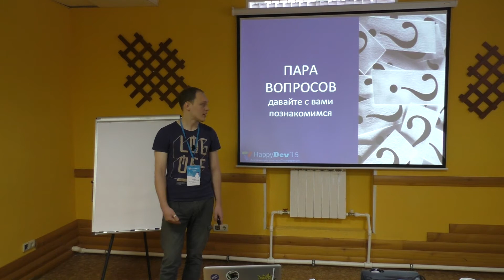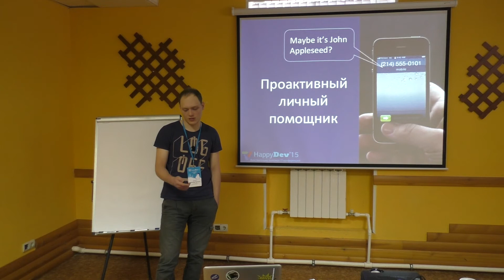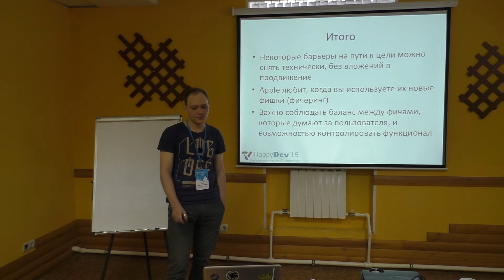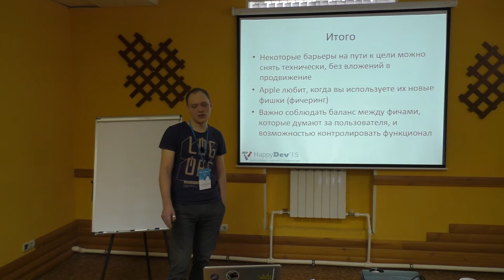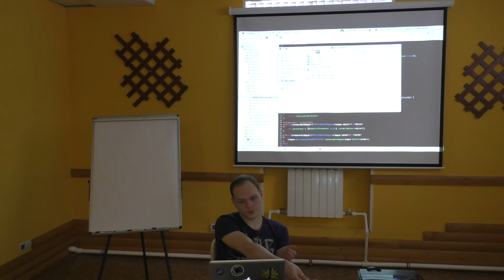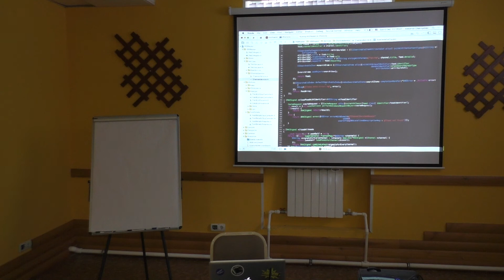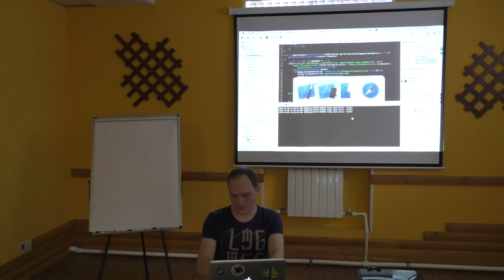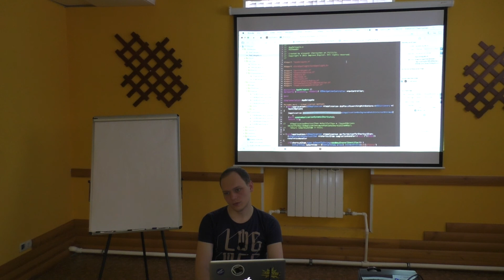Александр Чернышев - Технологии открытости мобильных приложений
Один из способов увеличения конверсии — уменьшение барьеров, чтобы пользователи проще достигали цели. Мы соберем и проанализируем технологии, которые помогают эти барьеры преодолевать.